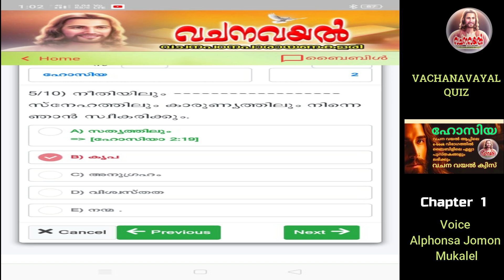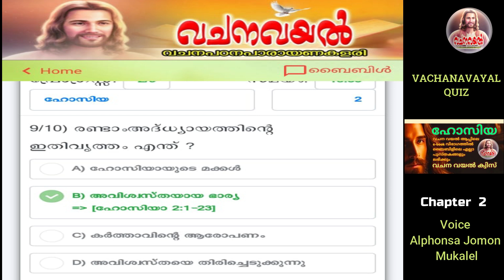Episode 2 / ഹോസിയാ 2 / വചനവയൽ ക്വിസ്